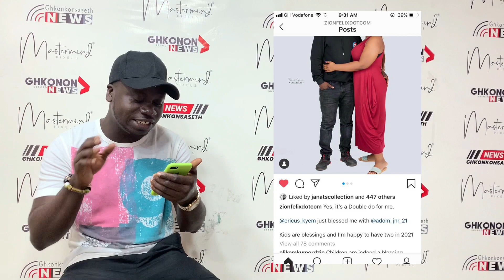Zionfelix welcome two babies from 2 baby mamas but officially propose to Minalyntouch - watch video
Zion Felix confirms welcoming baby with Mina Lawani

Zionfelix welcomes second child from second baby mama (PHOTOS)

Zionfelix And Minalyn Welcome Their First Baby, As Mina Shows Off Wedding Ring In Photo (+photo)

Zionfelix And Girlfriend Welcome Baby Girl As He Swerves The Other Woman

Mina Lawani, a Nigerian makeup artist based in Ghana has been dating the Ghanaian blogger for years now. It has been reported that she was pregnant for Zion Felix a few months ago, and now she has delivered.
The 30-year-old Ghanaian blogger announcing his new status as a father, shared photos of himself with Mina and her baby bump to say "yes, 2021 is the best year ever for me. I’m a dad for the very first time and it's such a great feeling".

Zion Felix and Mina baby bump,
Zionfelix and Minalyn,
Zionfelix and Minalyn baby girl,
Zionfelix baby,
Zionfelix girlfriend,
Zionfelix second girlfriend,
Minalyn and Zionfelix,
Zionfelix marriage video,
Zion Felix and Mina,
Zionfelix website,
Zionfelix News,
Zionfelix age,
Zionfelix -- Mount Zion,
Zionfelix Entertainment,
Zionfelix married,
Zionfelix net worth,
Zionfelix youtube channel